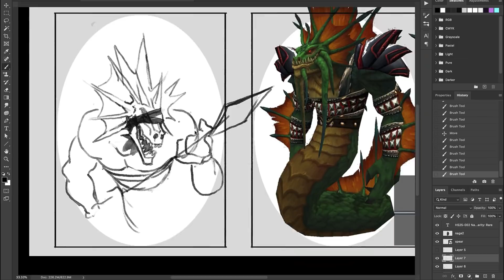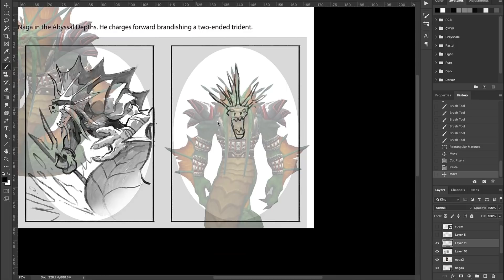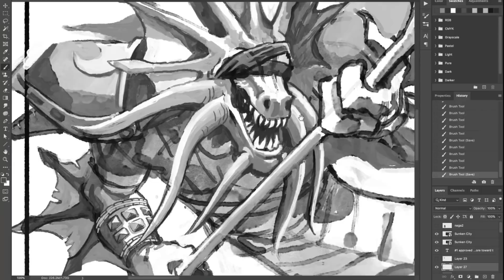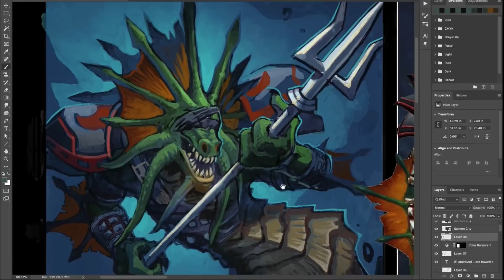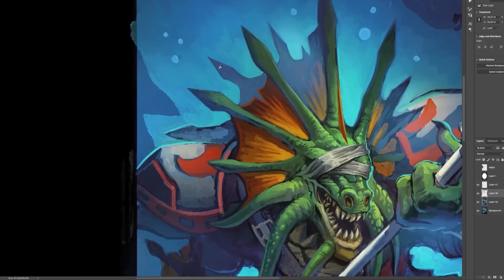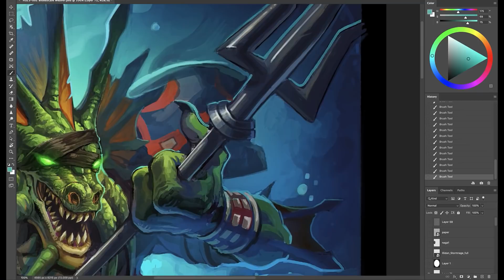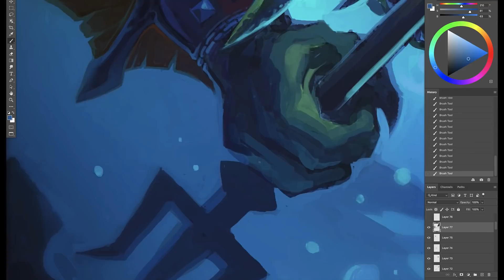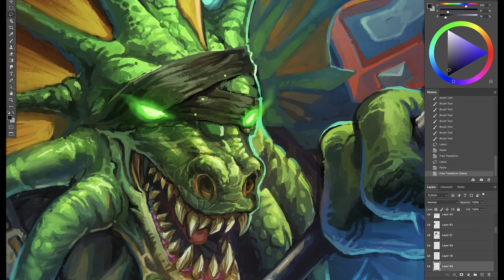😈 Art THEFT vs art STUDIES + Is it stealing?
Is it okay to use reference for your art? When is it stealing? Is it okay to steal art? Did the master painters steal art? Did they cheat? Is digital art cheating? All of these questions... AND more will be answered!

Intro song #1 = "Salgre" by Jimmy Fontanez
Intro song #2 = "Blue Moon" by JVNA